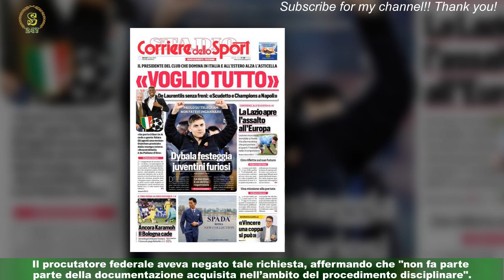Inchiesta Prisma, prima vittoria della Juve: Tar dà ragione ai bianconeri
La difesa della Juve mette a segno il primo punto nell'ambito dell' Inchiesta Prisma .Il TAR del Lazio ha infatti dato il via libera ad una carta , rimasta fino ad oggi segreta ,in cui la Covisoc chiede alla Procura Federale alcune interpretazioni legate al caso plusvalenze.